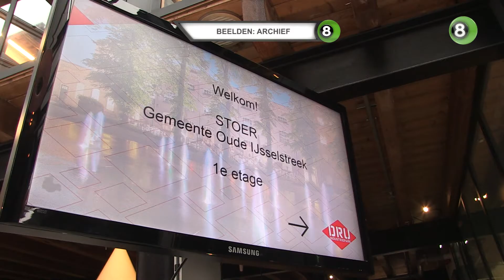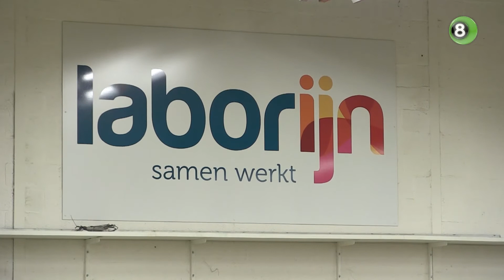FNV bezorgd over de start van STOER in Oude IJsselstreek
Vakbond FNV maakt zich zorgen over de manier waarop STOER de taken in het sociale domein uitvoert voor Oude IJsselstreek. De vakbond heeft het gevoel dat de sociale dienst inwoners zonder werk een worst voorhoud met hun beeld dat iedereen een dienstverband zal krijgen.